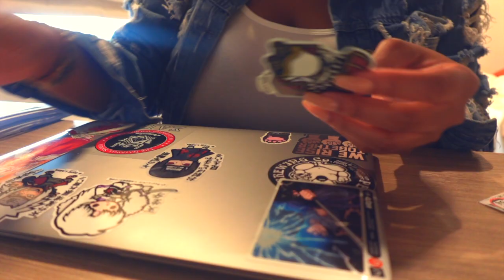Discovering Ashikaga Flower Park: Wisteria Blooms, Ice Cream Treats, and Japanese Tutoring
Experience Ashikaga Flower Park like never before in this immersive video! Discover the mesmerizing wisteria gardens, savor the unique taste of wisteria ice cream, and learn a little Japanese phrases with me. Whether you're a nature enthusiast, a food lover, or a language learner, this video offers something special for everyone.